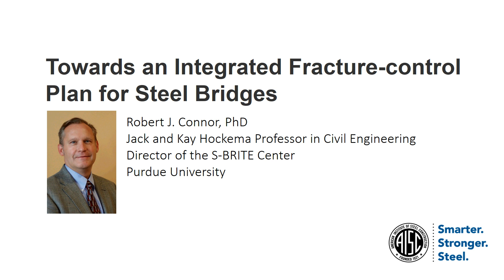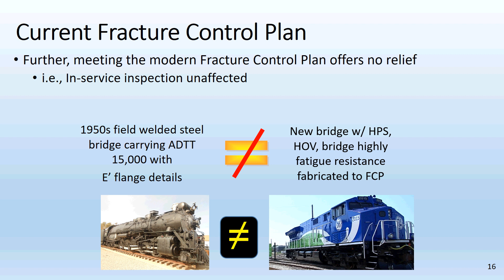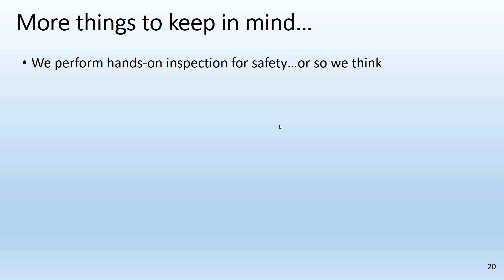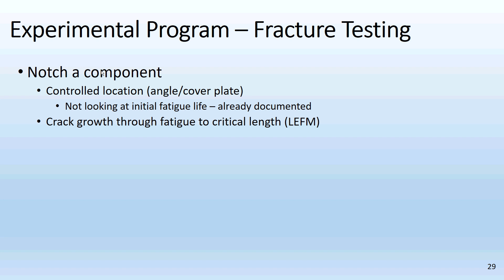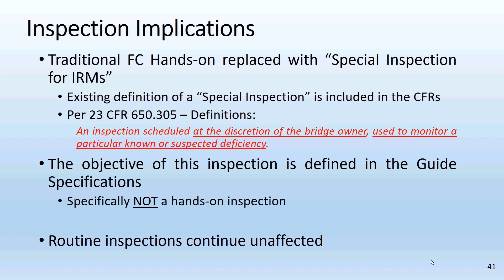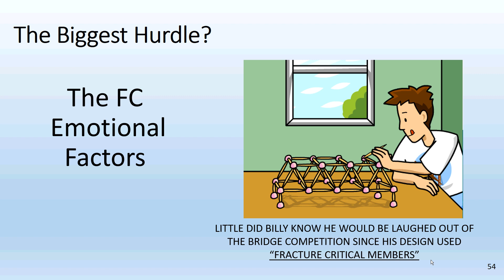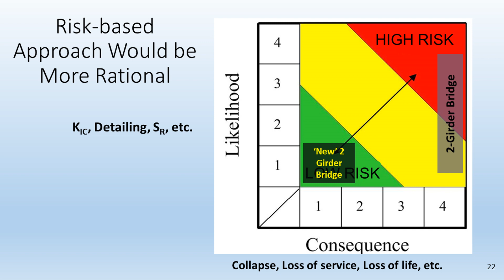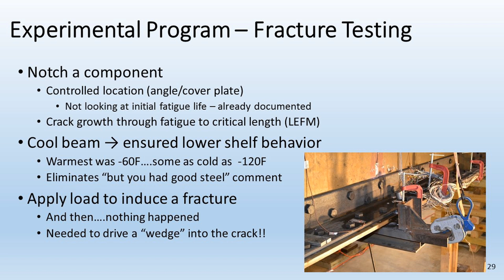Towards an Integrated Fracture-Control Plan for Steel Bridges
Learn more about this webinar including accessing the course slides and receiving PDH credit